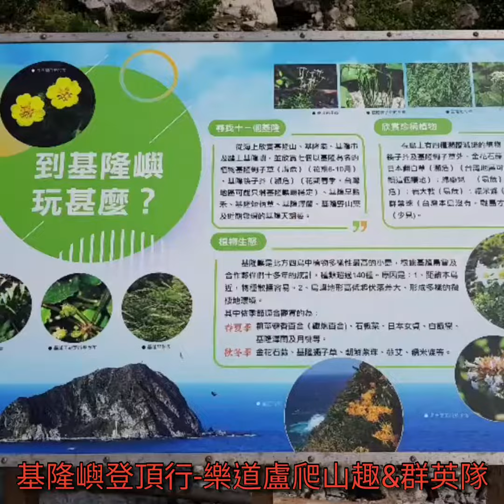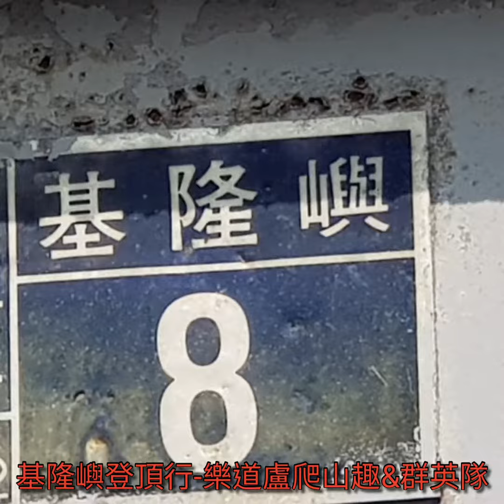基隆嶼登頂行-樂道盧爬山樂&群英隊。